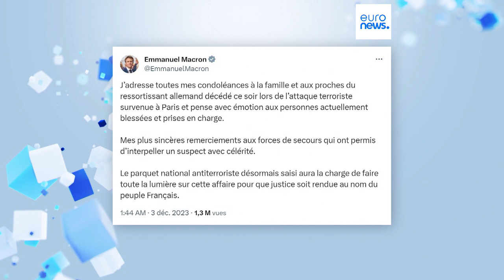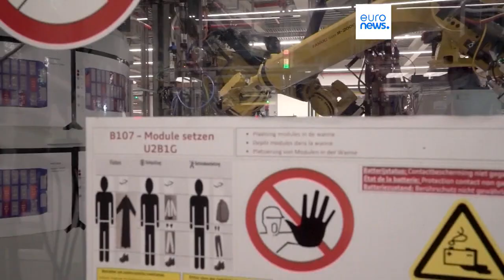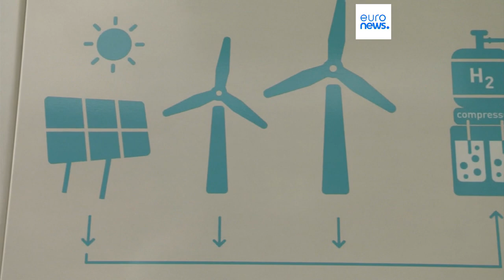L’info du jour | 4 décembre - Soir